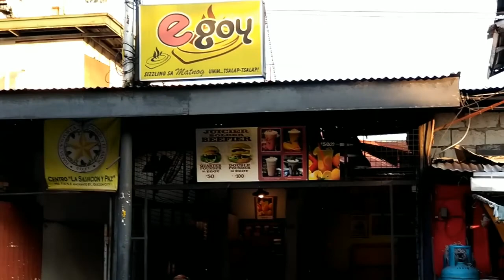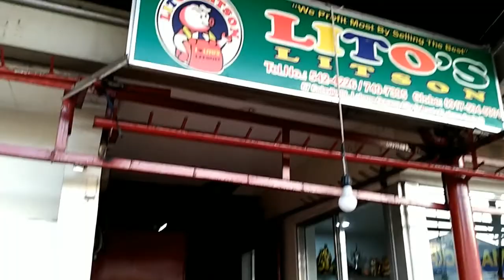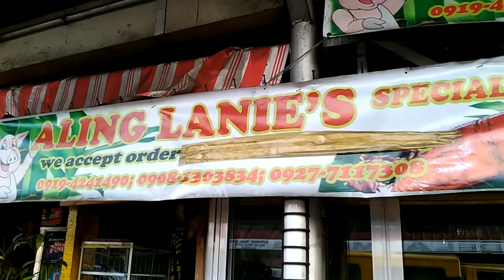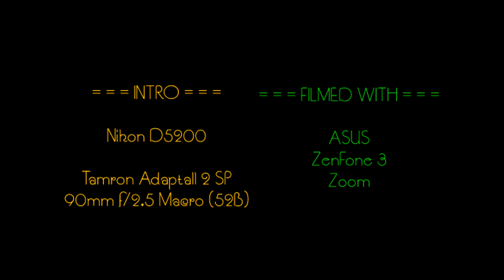Short Walk From From NS Amoranto Park to LRT Blumentritt (featuring ASUS ZenFone 3 Zoom)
Short Walk From From NS Amoranto Park to LRT Blumentritt
featuring ASUS ZenFone 3 Zoom

The video looks smooth thanks to the stabilization in the phone/camera.